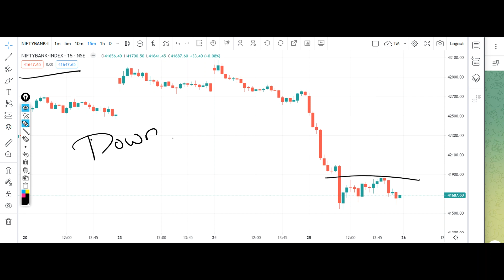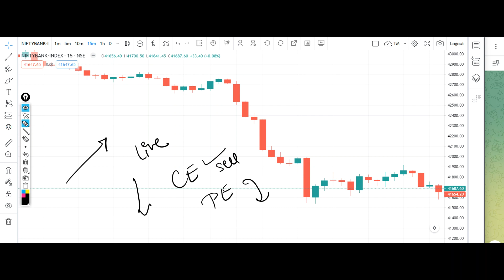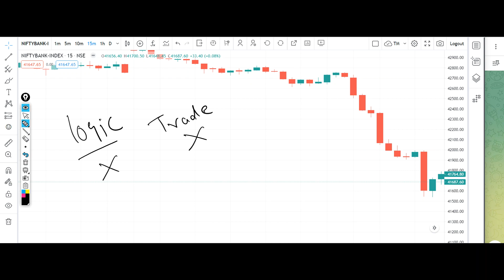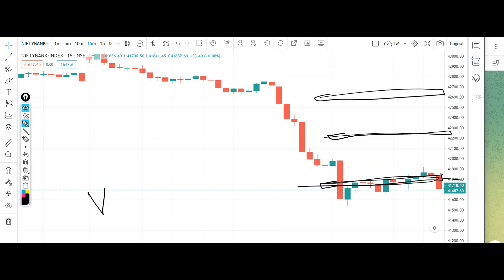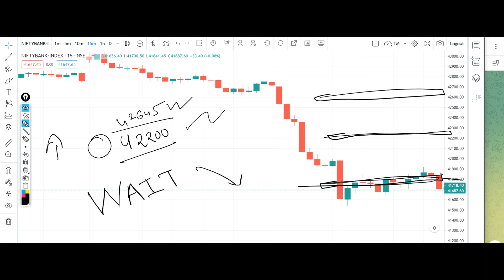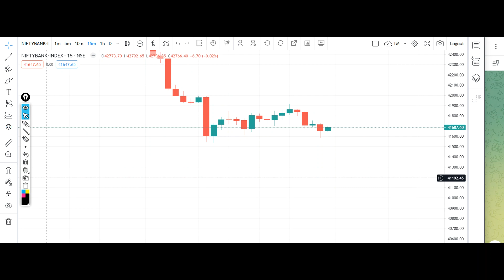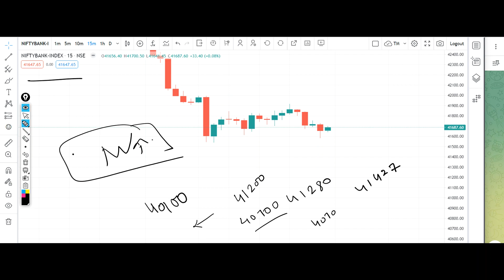Bank Nifty Tomorrow Prediction 30 January 2023 Calls Options Call Put Buy Level Bank Nifty Options